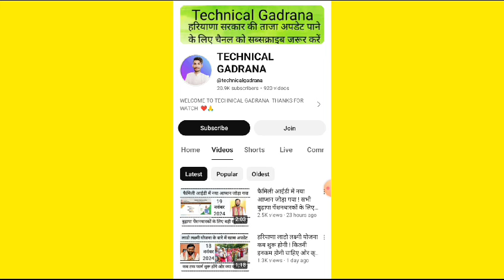हरियाणा के मजदूरों के लिए खुशखबरी ! ये कापी बनना हुई चालू जल्दी से बना लें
How to Labour registration Copy online ? | HBOCW Board Beneficiary?  How to apply Labour Copy Scheme

मजदूर कॉपी से मिल रहे हैं पैसे। | Haryana Labour Copy Schemes | How to apply Labour Copy Schemes

सिलाई मशीन योजना ₹4500 मिल रहे हैं | Haryana Labour Copy Schemes | HBOCW Board | मजदूर कॉपी!

साइकिल योजना ₹5000 मिल रहे हैं | Haryana Labour Copy Schemes | How to apply Bicycle Scheme by Labour

How to apply construction worker for Labour Copy? HBOCW Board Beneficiary | Labour Copy Construction

How to Change basic Details in Labour Copy | HBOCW Board Beneficiary | Haryana Labour Copy ?

How to Apply Haryana Labour Department Work Slip | Online & Offline Work slip Labour | HBOCW Board

How to update family details in Harayan labour copy?  How to add family members in Labour Copy

How to apply Workslip for Haryana Labour Schemes | Labour Department workslip | BOCW Work slip

Go to the official website of Labour Department, Haryana 2. Click on the "Online Registration" link from the menu bar at the top of the page. 3. Select the type of registration you need to apply for: either "Employer Registration" or "Employee Registration".

haryana labour copy kaise apply kare

online application form apply haryana labour copy

labour copy kaise banaye 2024

haryana ration shop Vacancy 2024

haryana ration depot vacancy 2024

haryana ration depot recruitment 2024

online application form apply haryana ration depot 2024

haryana ration depot online application form apply 2024

bina OTP family id alag kaise kare

Bina OTP family id splite kaise kare

Income certificate kaise apply kare

haryana labour copy kaise banaye

haryana majduri copy kaise banaye

haryana majduri copy kaise apply kare

labour copy apply online application

haryana govt labour copy kaise apply kare

haryana labour copy ke labh kya hai